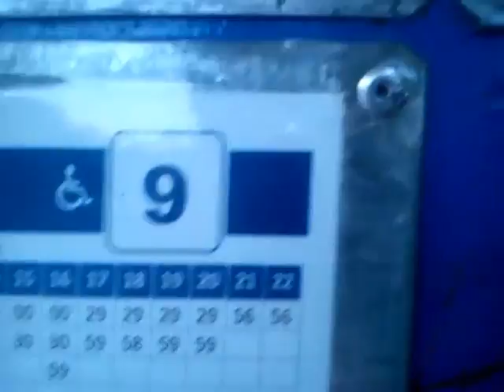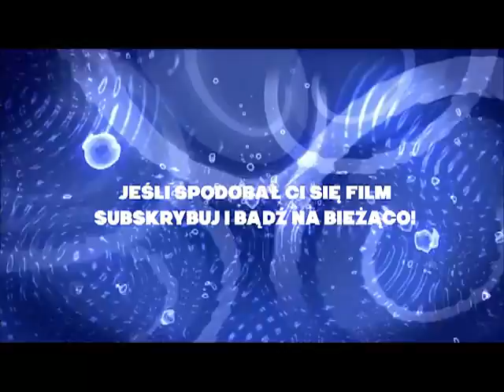Mały suprise od Zwyciezcy123!